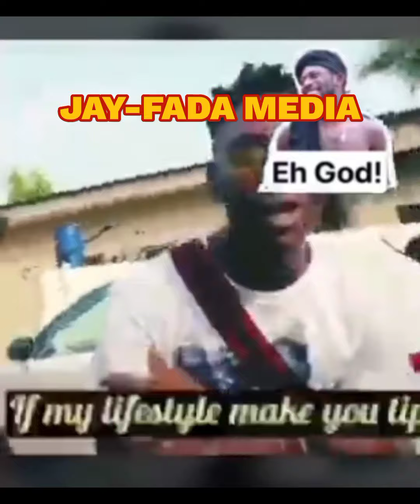BELLA SHMURDA VS MOHBAD 2021 FREESTYLE'S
Who won The Battle